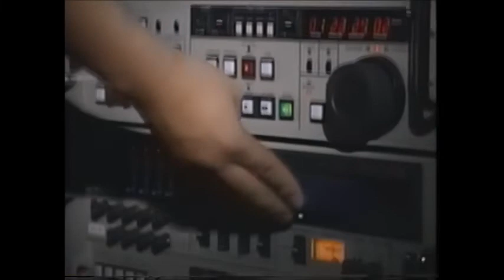【磯釣り第2世代】高橋哲也／磯上物攻略コンセプト／α ZOOM／最新ハイテクフィッシングシリーズ8磯 Latest High Technology Fishing Series 8 seashore.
ニューウェーブの磯釣り師、高橋哲也が離島ではなく、誰でも通う事ができる釣り場で口太メジナを最新タックルαズームで攻める。御蔵島　和歌山那智勝浦　ハゲ島　外房鴨川　中房富浦